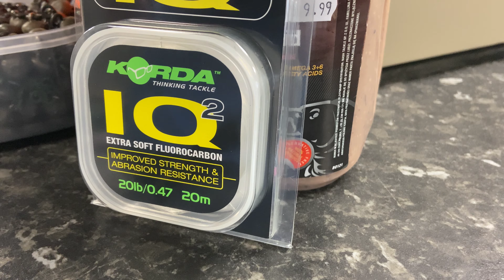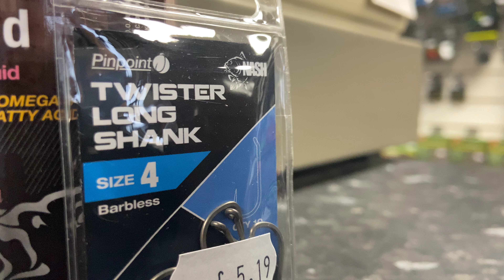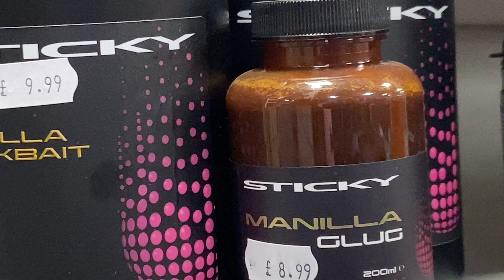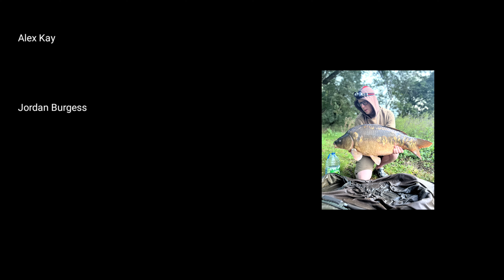Carp Fishing in FRANCE- Belle Fosse 2023.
We're back in France again, this time at BELLE FOSSE, a 5 acre gravel pit south of Paris. There's highs, lows, and everything in between as some  big carp are caught and lost.